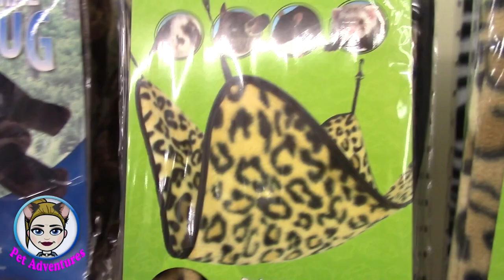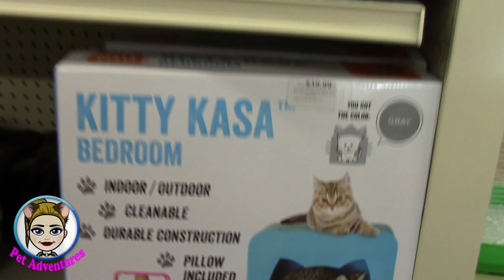MY WATER DOG BUDDY! Pet Supermarket Vlog | DAILY PET ADVENTURES DAY 10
It's day 10 now and we are going to pet supermarket!  Love the Pet Care here? Then give this video a big thumbs up especially if you love pets!

PET ADVENTURES AMAZON STORE

SEND ME STUFF HERE:
M.J. Bryant